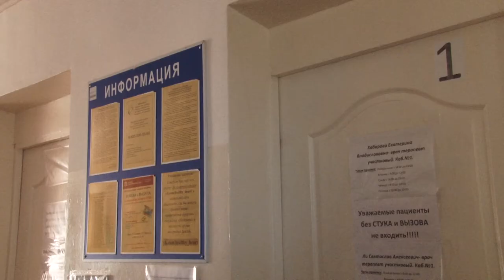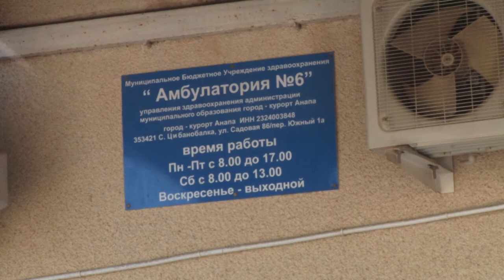В хуторе Воскресенский расширяют местный фельдшерский пункт